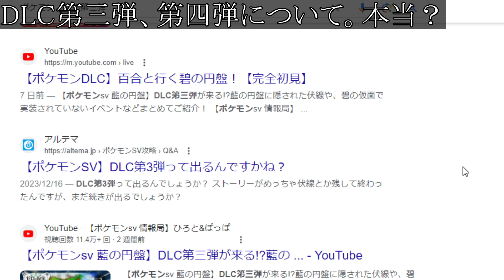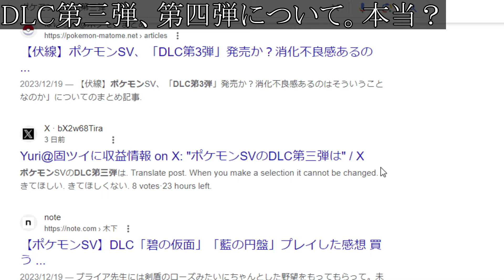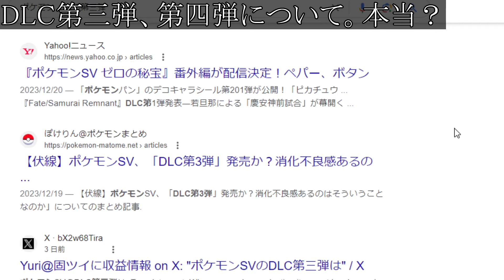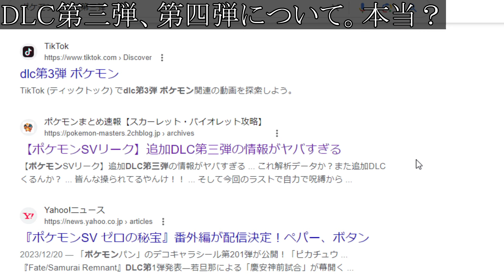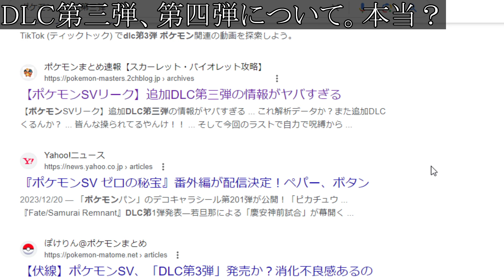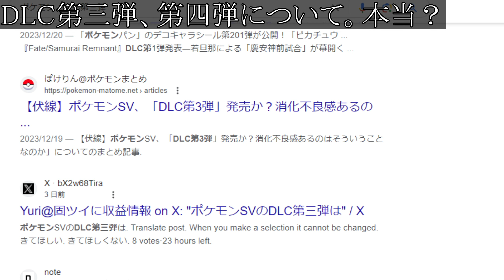【ポケモンSV】有料DLCの第三弾・第四弾の発売について。追加ポケモンが200体やってくる噂は？【スカーレット/バイオレット/有料DLC/ゼロの秘宝/攻略/イベント/アプデ/オーガポン/ピーチドン